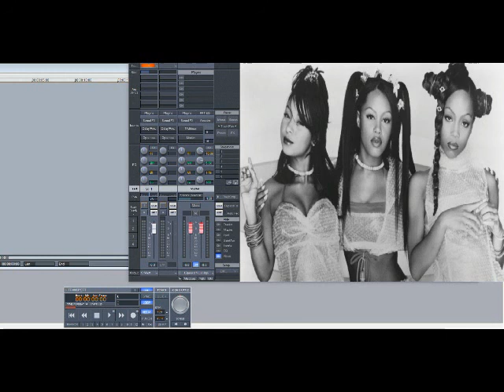Blaque – I Do (Slowed Down)